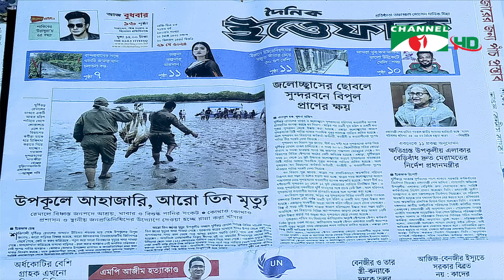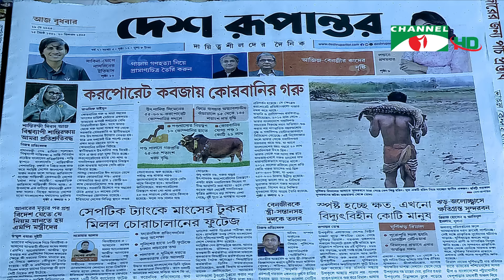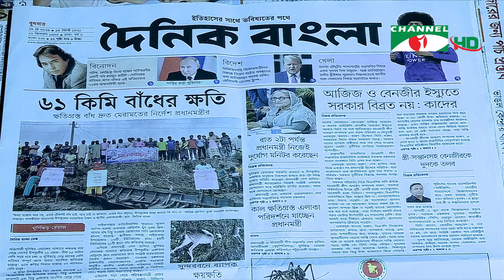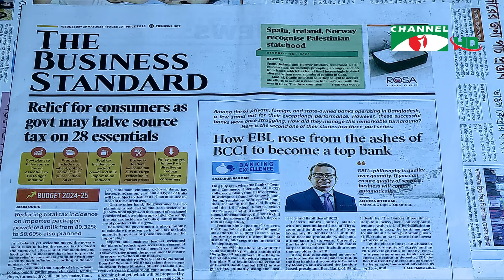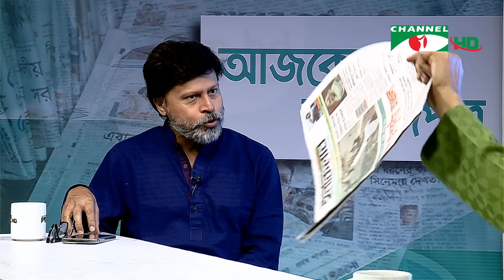চ্যানেল আই আজকের সংবাদপত্র || 29 May, 2024 || Channel i Ajker Sangbadpatra